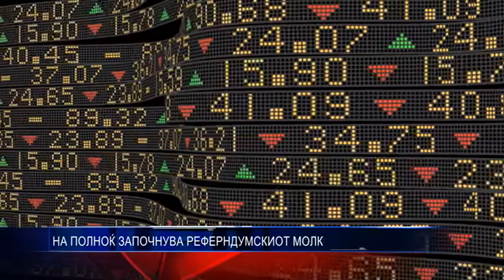НА ПОЛНОЌ ЗАПОЧНУВА РЕФЕРНДУМСКИОТ МОЛК 27 09 2018